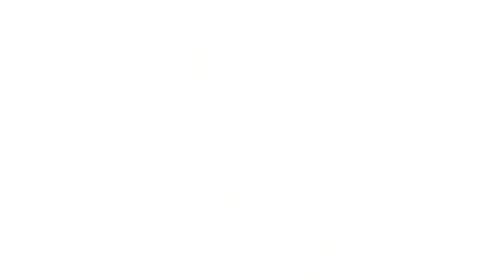Traverse City St. Francis Choir on 1045 BOB FM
TCSF Choir joined Finster in the morning to promote their upcoming production of "Anything Goes". These are some awesome students, and amazing singers!